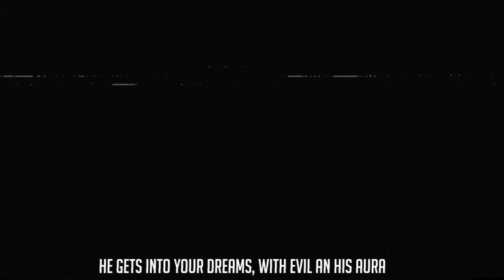Freddy Krueger Song | A Living Nightmare | Horror Rap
Welcome to day 3 of "The 12 Days of NerdOut!" The competition where you, the fans, submit your lyrics to be made into real NerdOut songs. At the end, one winner will be walking away with the $1000 grand prize!

For day 3 we have a Freddy Kruger song. We liked the flow of the lyrics when we read them, and also loved the topic. We love to do horror rap songs.

Submitted by: Kapes